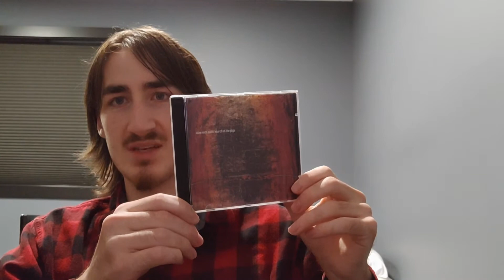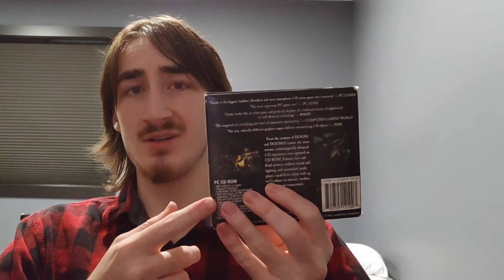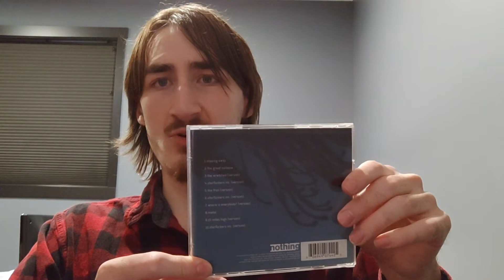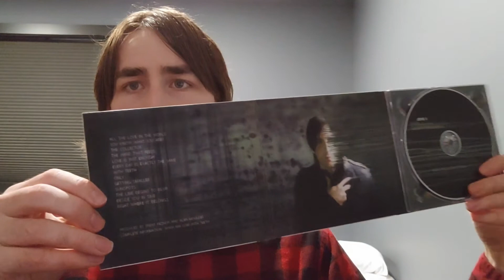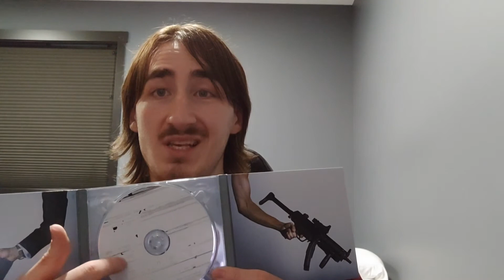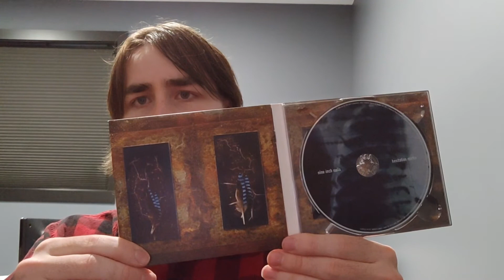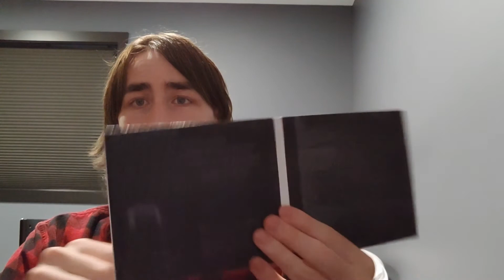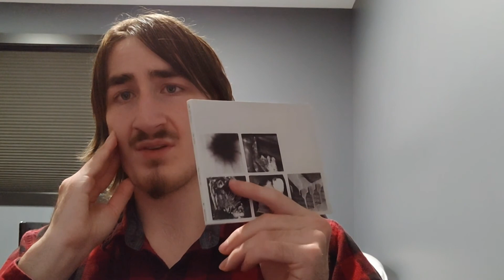My Nine Inch Nails Collection!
Walking you through every release I own by my favourite band, talking about the concept of each album, and sharing my opinions. I take some time at the end to talk about how I connect to the music and take it into my life.